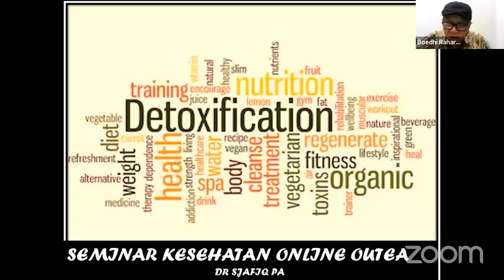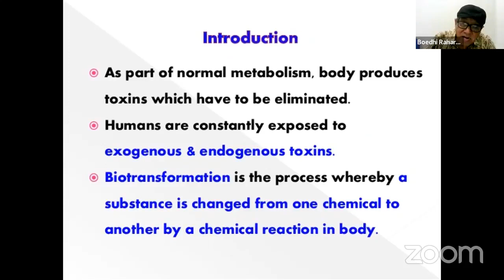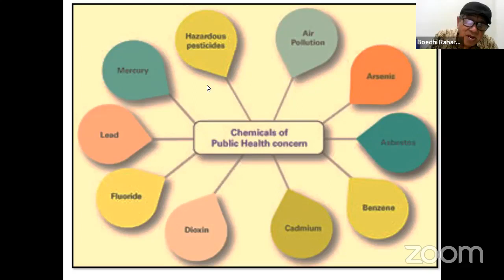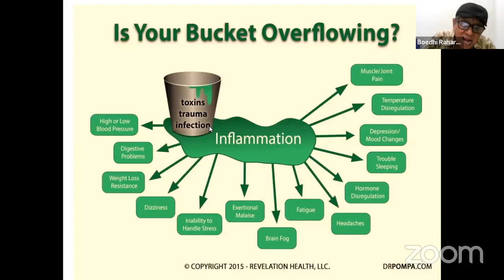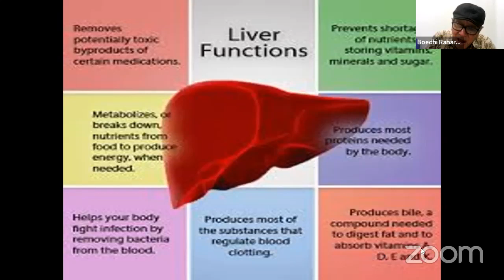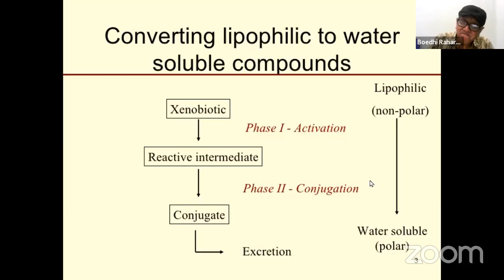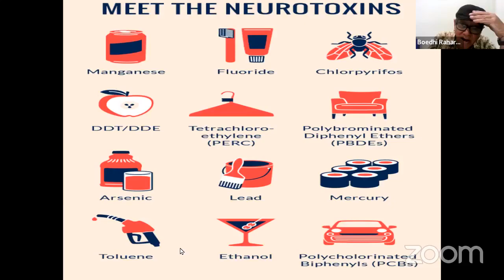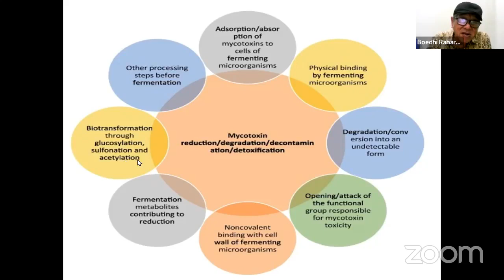Mengapa dan Bagaimana Detoks Tubuh? Temukan Jawabannya di Sini!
Selamat datang di saluran kami! Dalam video ini, kita akan menjawab pertanyaan yang sering diajukan: Mengapa detoks tubuh penting dan bagaimana cara melakukannya dengan benar? Mari kita eksplorasi bersama untuk memahami manfaat luar biasa dari detoksifikasi untuk kesehatan Anda.

Kita akan membahas alasan mengapa tubuh kita memerlukan detoks, mulai dari menghilangkan toksin yang terakumulasi hingga memberikan dorongan energi yang sangat dibutuhkan. Dengan panduan praktis, kita akan membahas langkah-langkah konkret untuk memulai proses detoksifikasi, termasuk pola makan sehat, minuman detoks, dan olahraga yang mendukung.

Jadi, jika Anda ingin mengoptimalkan kesehatan Anda, meningkatkan energi, dan membersihkan tubuh dari dalam, video ini adalah panduan lengkap yang perlu Anda saksikan. Terima kasih telah bergabung dengan kami.